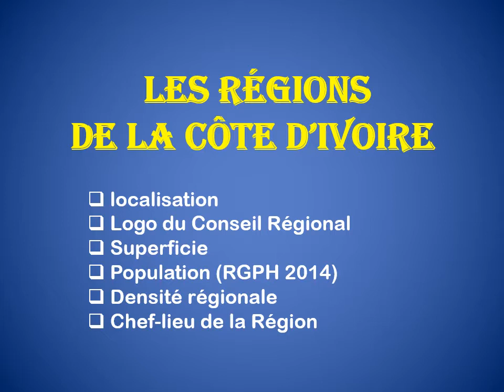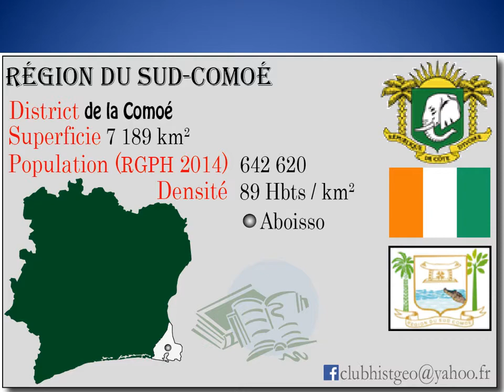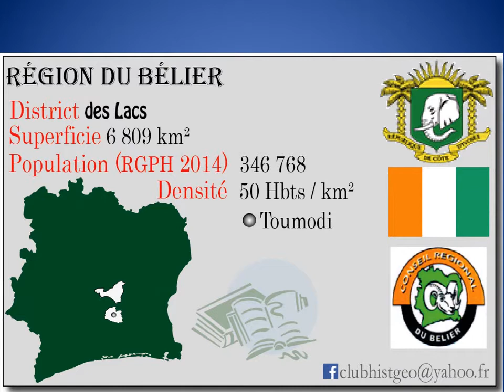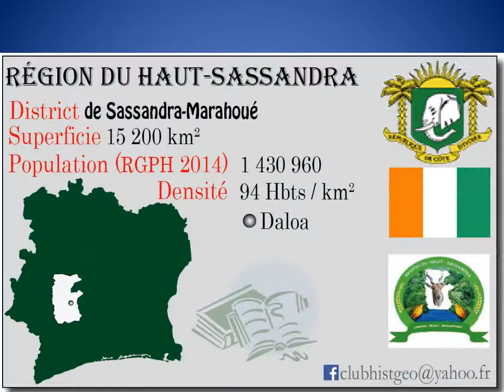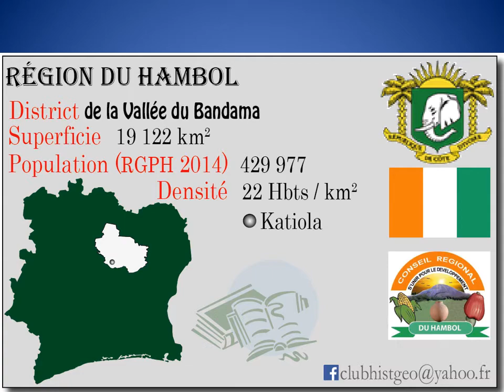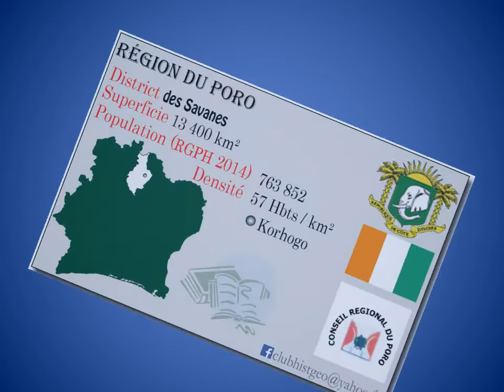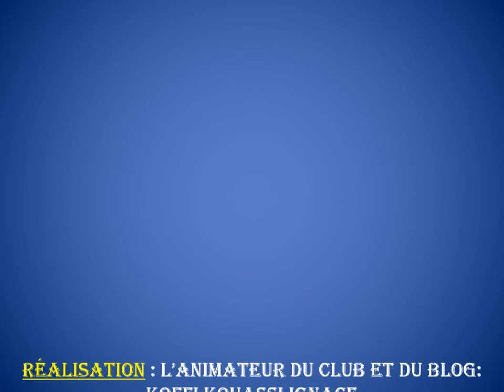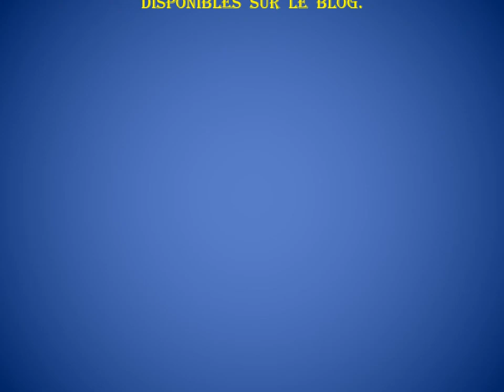Districts et Régions de Côte d'Ivoire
Cette vidéo vous fera découvrir les Districts et Régions de la Côte d'Ivoire (localisation, superficie, population, densité, chef-lieu...)